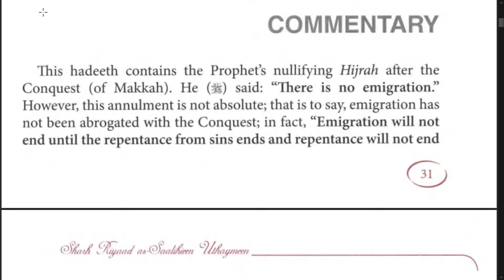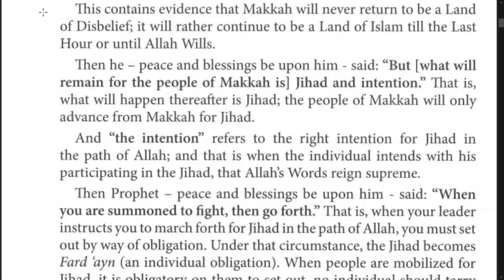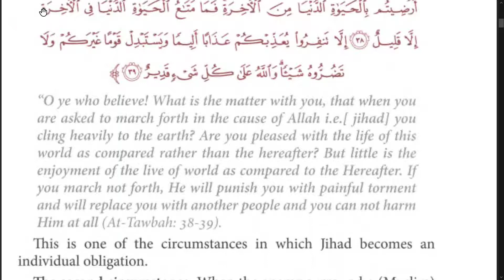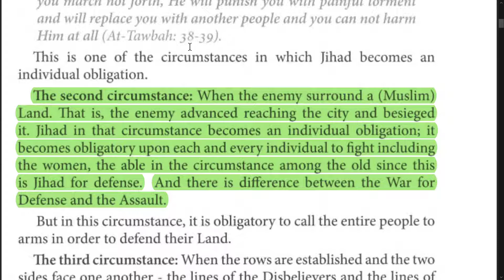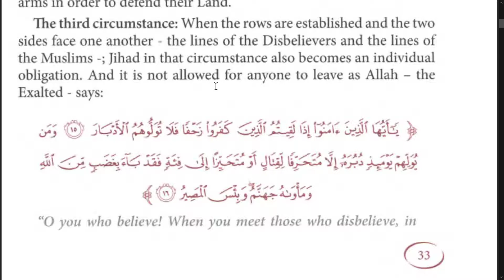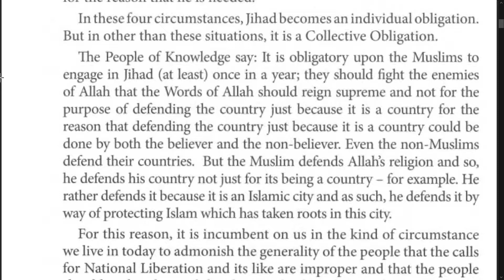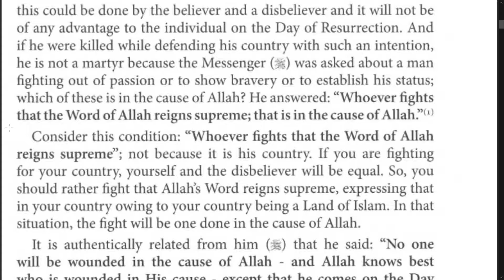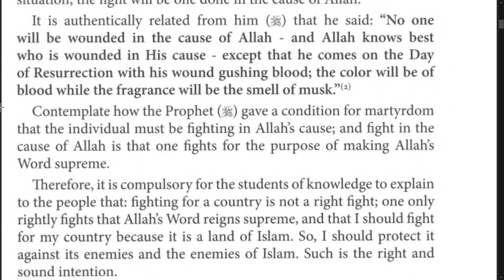[Hadith 3] Reading of "Explanation of Riyaad Al-Saaliheen" by Shaykh Al-'Uthaymeen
A'ishah (May Allah be pleased with her) narrated that the Prophet (ﷺ) said, "There is no emigration after the conquest (of Makkah) but only Jihad [(striving and fighting in the cause of Allah) will continue] and good intention.* So if you are summoned to fight, go forth."